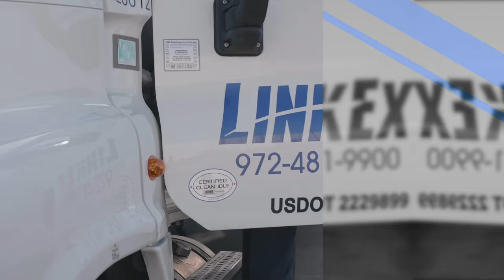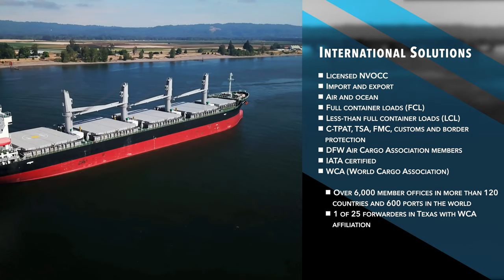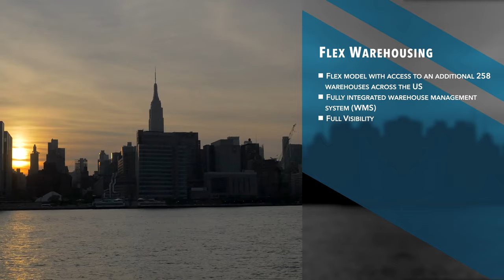What We Are About // LinkEx Commercial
LinkEx is more than just a logistics company...